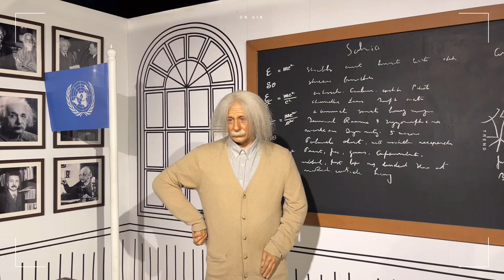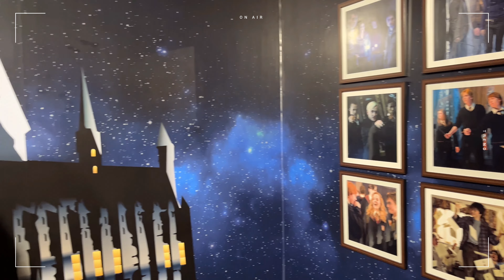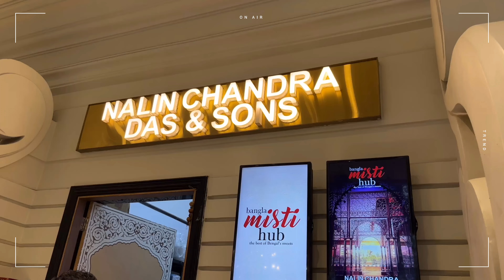aesthetic vlog ✨🍂 || a day in my life 💖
Hello everyone!
It would mean a lot to me and would motivate me to make more such videos.

Editing software:
vllo for editing and inshot app for thumbnail.

©️Filmed and edited by Dipali Thakur (me)